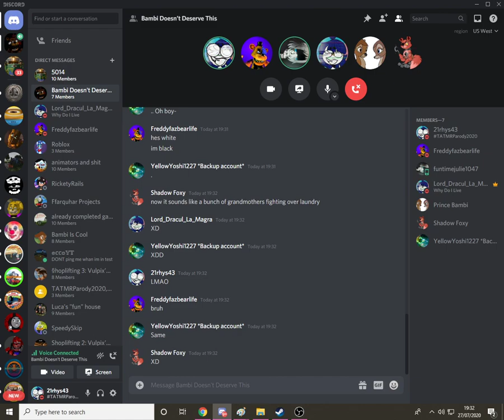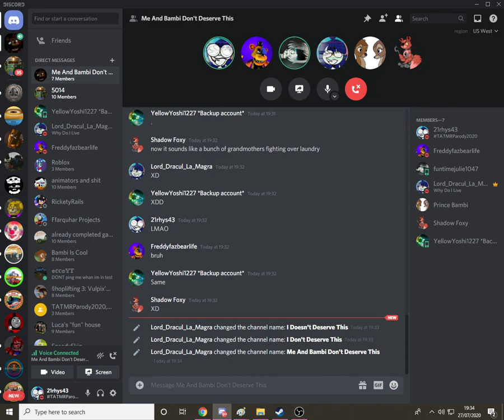Vulpix being retarded part 1